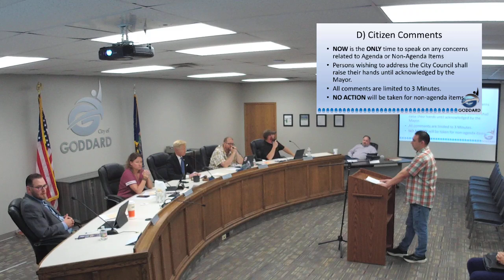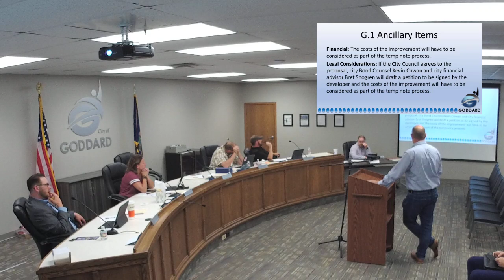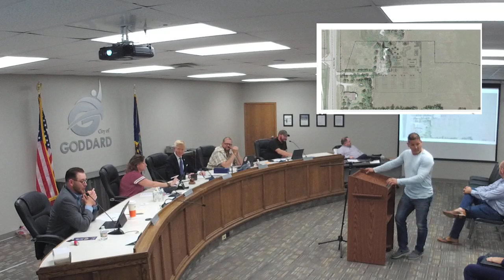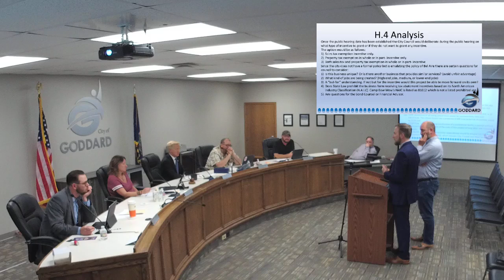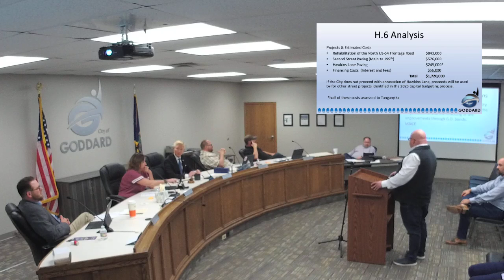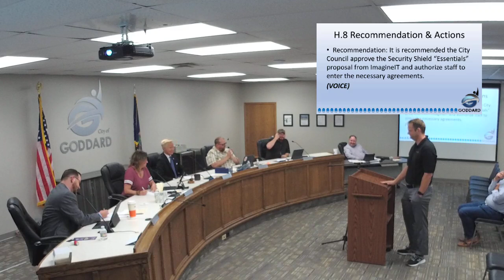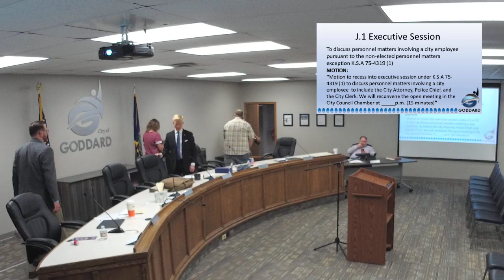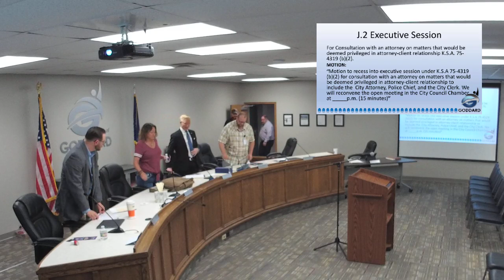Regular City Council Meeting May 15, 2023